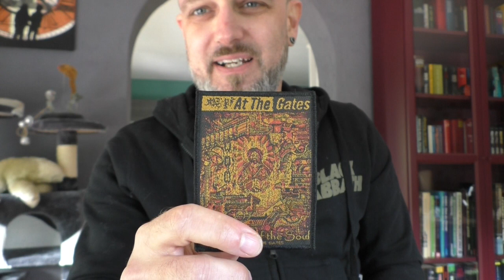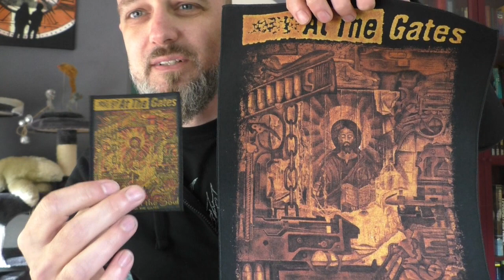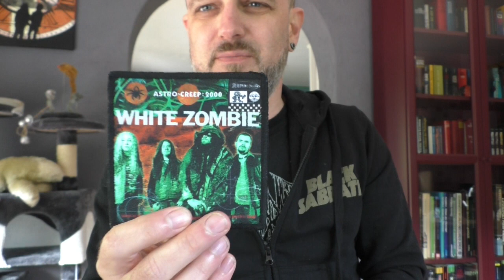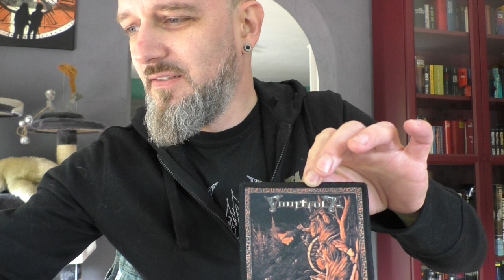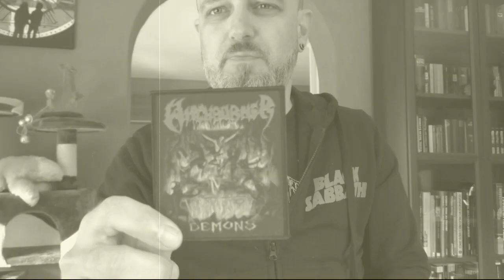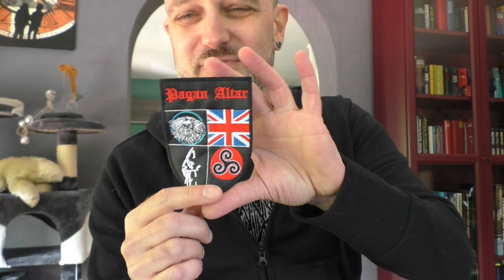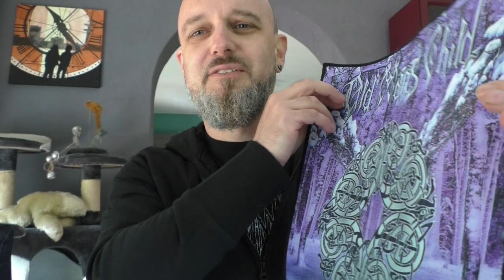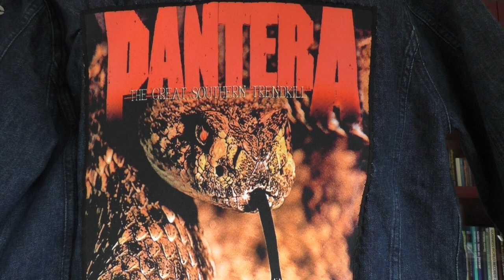Kuttelmuddel: Kuttenquatsch Nummer zwo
Wird Mal wieder Zeit für etwas nerdigen Metalcontent, oder?
Hier kommt ein Update aus dem Hause Mosh-
 "Die tönende Kuttenschau" ,thematisch angelehnt an eines meiner meistgeklickten Videos-dem Kuttenquatsch mit Mosh (ael).
Updates: welche neuen Patches hab ich besorgt?
Und wo zum Teufel sollen die alle noch drauf?
Wieviele Kutten sind aktuell in Arbeit?

"Genrekutten" vs. "Allrounder" ...uvm...

Community: Wie ist das bei Euch so?
Wer trägt heuer noch Kutte und warum?
Habt ihr auch mehrere Modelle, die ihr zu verschiedenen Anlässen tragt?
Wie entscheidet Ihr, welcher Patch auf welche Kutte soll?
Wer ist außer mir auch noch patchkaufsüchtig? Haut´s mir in die Kommentare!

Wer Bock hat, darf mir auch gerne Bilder von seinen Kutten schicken,
dann stelle ich die bei nächster Gelegenheit vor, wenn Ihr mögt.
Ich liebe nämlich nicht nur die eigenen Battlevestst, ich schau mir immer gerne auch die von Anderen an.

Liebe Grüße
Euer Ernst